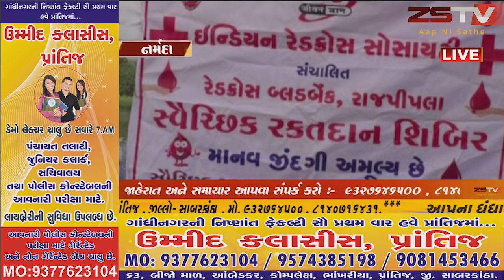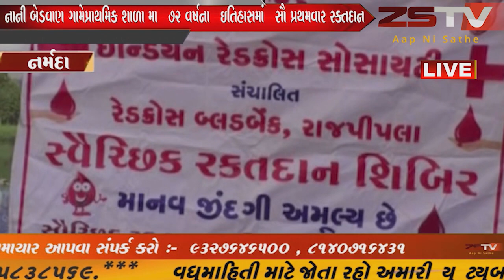નર્મદા જિલ્લાના દેડિયાપાડા તાલુકાના અંતરિયાળ ગામ નાની બેડવાણ ગામે